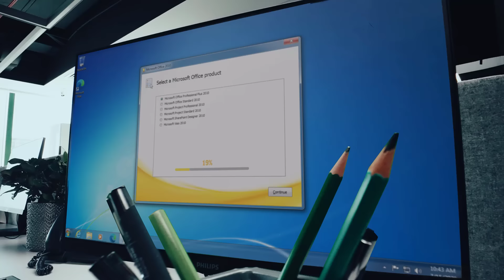Magnus plays the ugly Hippo and gets into BIG trouble | Tomashevsky vs Carlsen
In order to win with black against a strong and solid opponent like Tomashevsky, you have to try something offbeat. But going for the Hippo was going a little too offbeat! Magnus Carlsen played the hippo setup which is characterized by "a6 b6 c7 d6 e6 f7 g6 h6" setup. And guess what, he got into major trouble. What happened next? Did Magnus come out of the ugly situation alive or did he lose the game? Check out the video from the 3rd round of World Rapid 2022.